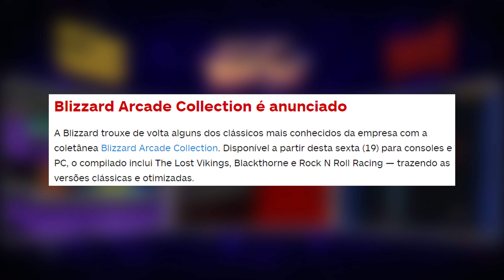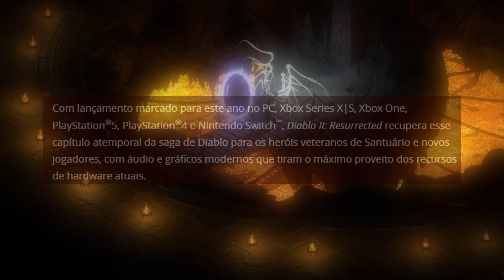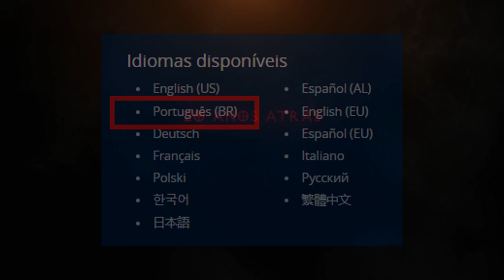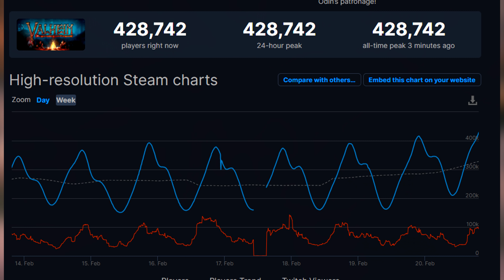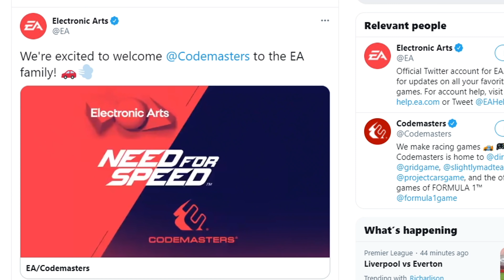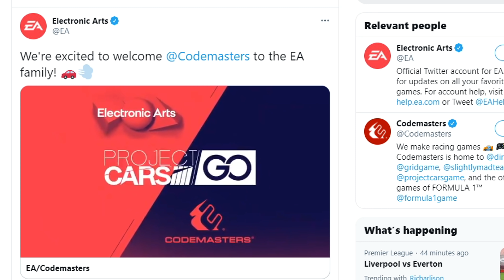JOGOS DE GRAÇA EPIC GAMES, DIABLO 2 RESURRECTED, JOGO da AMAZON ADIADO, BLIZZCON 2021 e VALHEIM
Temos jogos grátis para resgate de graça no PC através da Epic Games e Prime, além dos destaques da BlizzCon desse ano, como o esperado anúncio do Diablo 2 Resurrected, o Remaster do clássico jogo de RPG da empresa, e também, temos o Valheim batendo novos recordes e o jogo da Amazon sendo adiado novamente.

00:00​ Jogos de GRAÇA no PC (resgate e para jogar)
01:56 Destaques da BlizzCon 2021
03:25 Diablo 2 Resurrected foi CONFIRMADO com trailer
06:56 Valheim continua com um SUCESSO absurdo
07:43 Jogo da Amazon foi ADIADO novamente
08:46 F Codemasters
09:23 2 Novos jogos no GAME PASS de PC